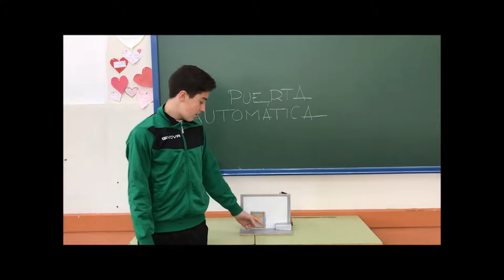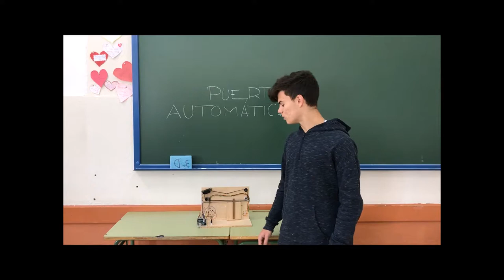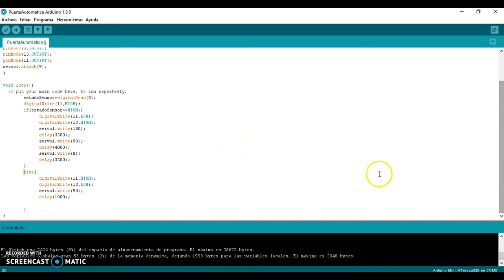Proyecto "Puerta Automática"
By grupo de alumnos del  IES Virgen de Valme de DOS Hermanas